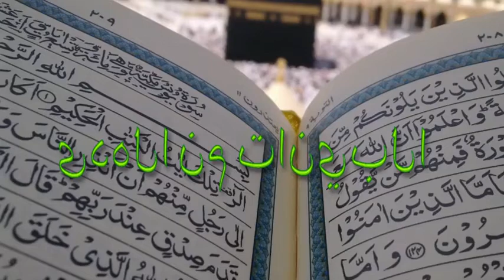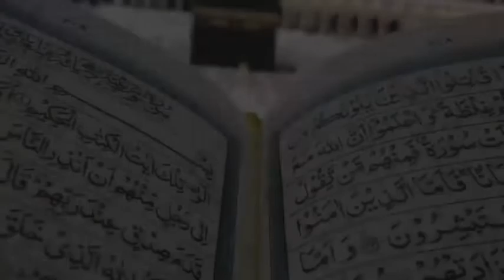Les écrits de Seydi El Hadji Malick Sy dans ''AL BAYINATE MINALHOUDA'' (partie 3)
SENEWCOM MEDIAS lance sa plate-forme de financement participatif sur Leetchi basé sur les principes de solidarité, d’entraide et d’esprit communautaire, conçue pour appuyer votre chaîne SENEWCOM MEDIAS.
La plate-forme, lancée va faciliter la collecte de fonds et le renforcement des capacités de SENEWCOM afin de soutenir la réalisation de leurs objectifs socioéconomiques;

Le groupe SENEWCOM vous remercie de votre attachement 🙏🙏🙏🙏🇸🇳

🔴Les téléspectateurs du groupe SENEWCOM TV peuvent entrer en contact avec nos équipes grâce à l'espace dédié sur Whatsapp via: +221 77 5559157 OU AU